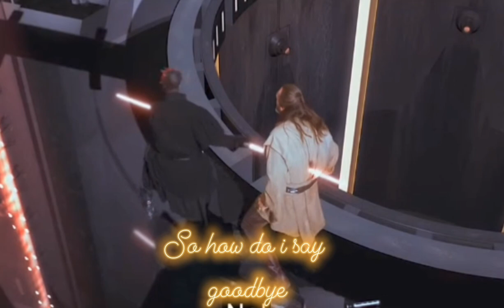Star wars edit The phantom menace how do I say goodbye Requested by my cousin